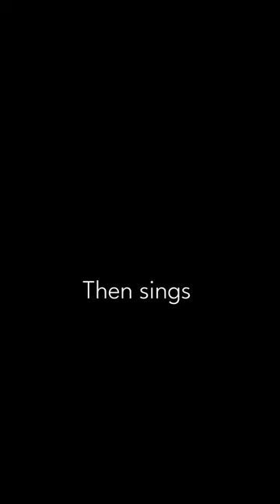Then sings my soul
Then sings my soul, my Savior God to thee!